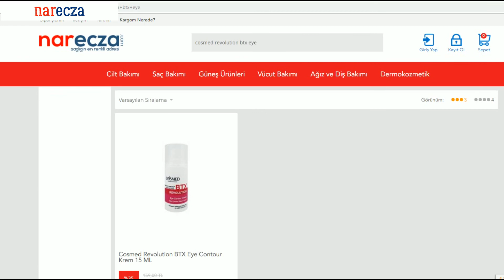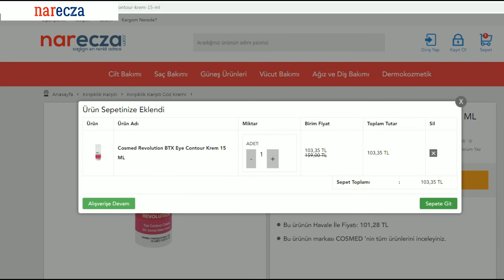COSMED REVOLUTION BTX EYE CONTOUR KREM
Cosmed Revolution BTX Eye Contour Krem: Yaşlanma karşıtı bakım yapan göz çevresi kremi. Göz çevresini nemlendirmek ve yaşlanma sürecinin etkilerinden korumak amacıyla geliştirilmiş olan ürün, cildin daha nemli ve ışıltılı bir görünüm kazanmasına yardımcı olur. Ürün hakkında detaylı bilgilere videomuzdan ulaşabilirsiniz.

Bize Ulaşın:
Sipariş: 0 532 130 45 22
WhatsUp: 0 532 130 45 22